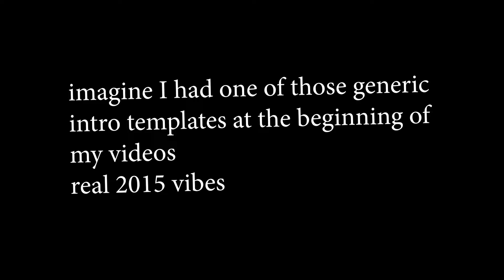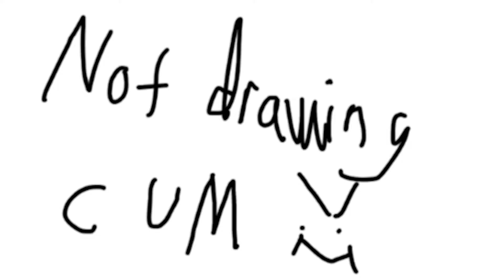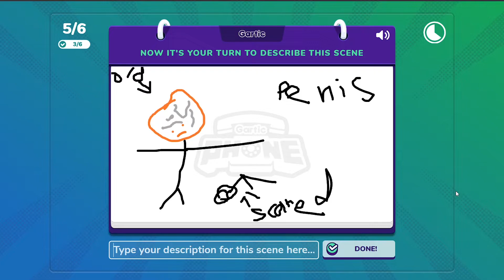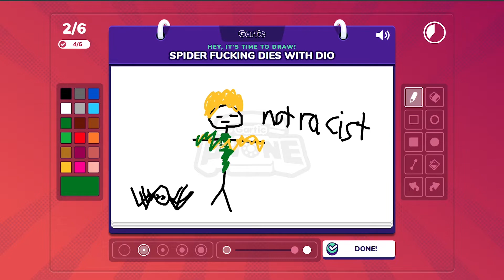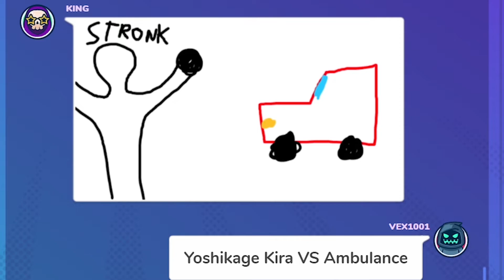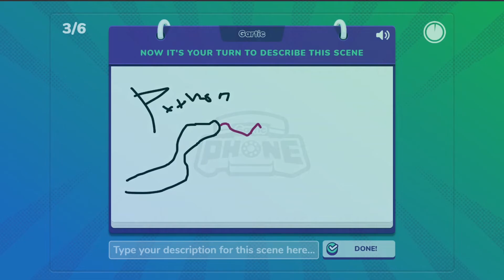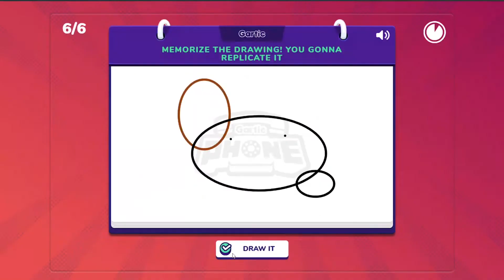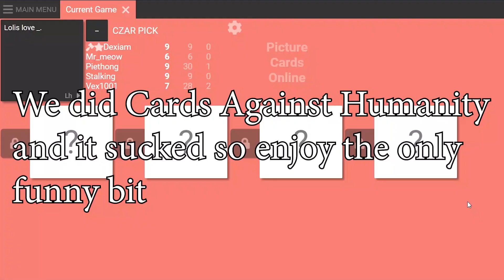Gartic Phone is glorious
Reuploaded because not funny moment
Feat. Ante, Dexiam, Espen, King, Mr. Meow and Vex